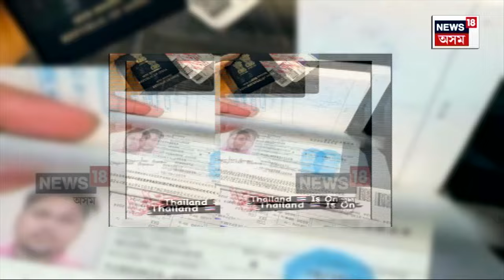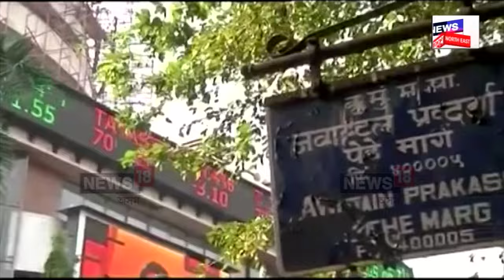DB STOCK BROKING |দীপাংকৰ বৰ্মনৰ দৰে মহা প্ৰৱঞ্চকৰ জালত পৰি সৰ্বস্বান্ত হাজাৰ হাজাৰ বিনিয়োগকাৰী N18V